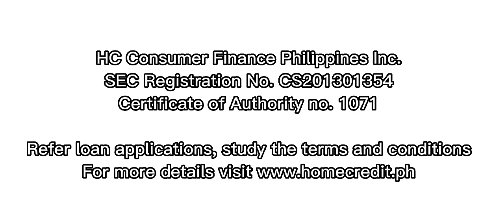Home Credit Commercial 39s 2023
I made a commercial for Home Credit in 39 seconds.